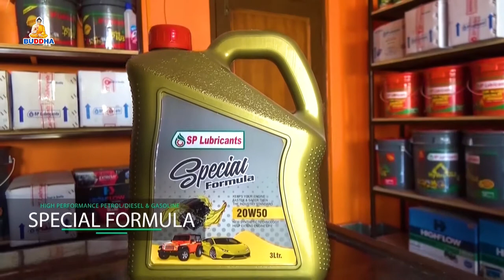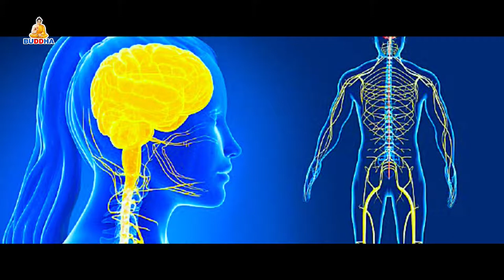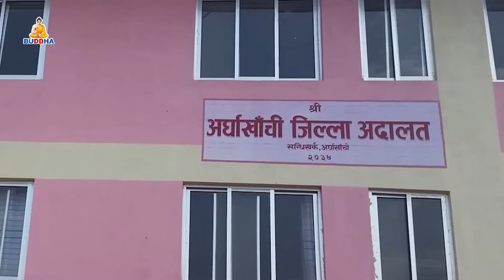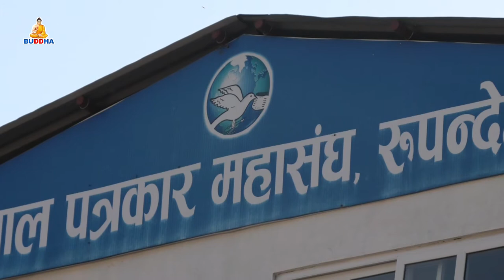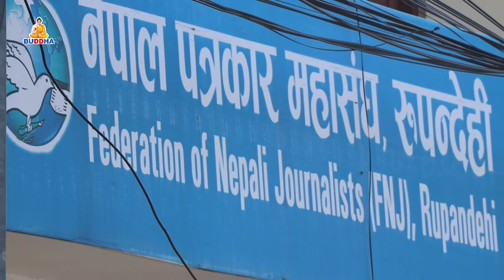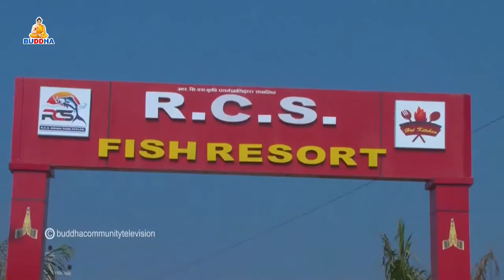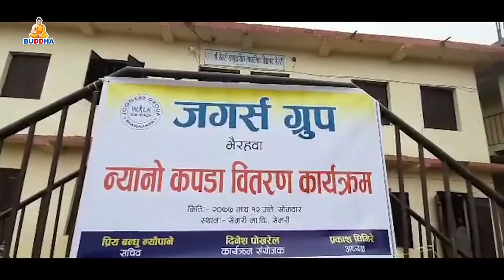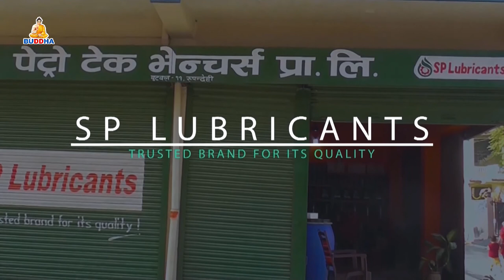बुद्ध समाचार//BUDDHA SAMACHAR// 2077//10//14